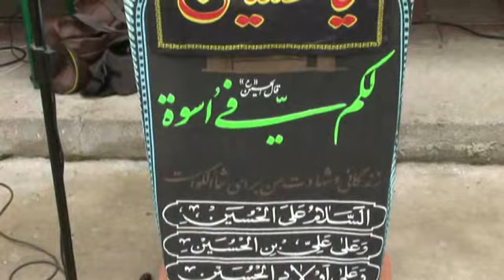Aşura Günü Hz Əbəlfəzl Abbas (ə) məscidi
Gürcüstanın Laqodexi Şəhərinin Hz Əbəlfəzl Abbas (ə) məscidi Uzuntala kəndi.